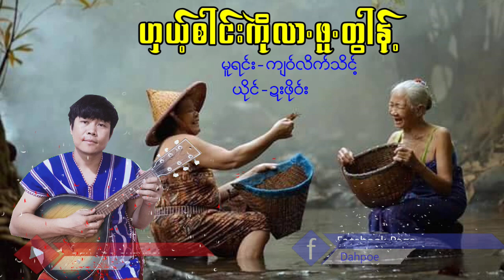Poe Karen Song ဟှယ့်စါင်ကွေလာဖူတွါန်. ယိုင်-ဍးဖို၀်း (MV Official)Dah Poe Channel